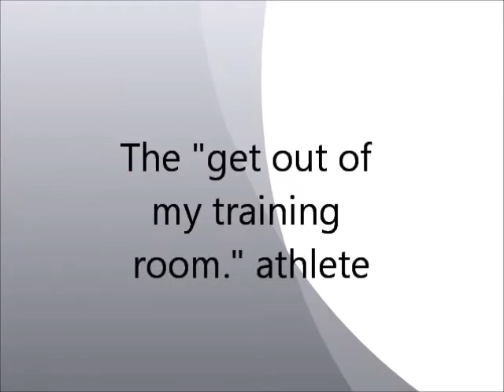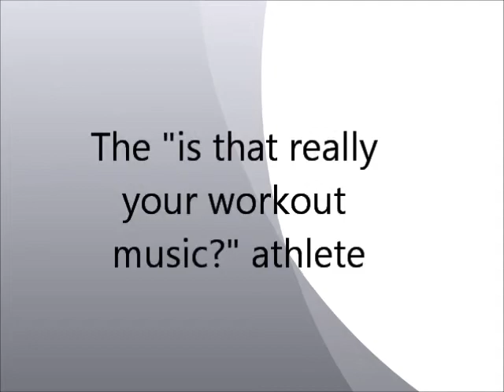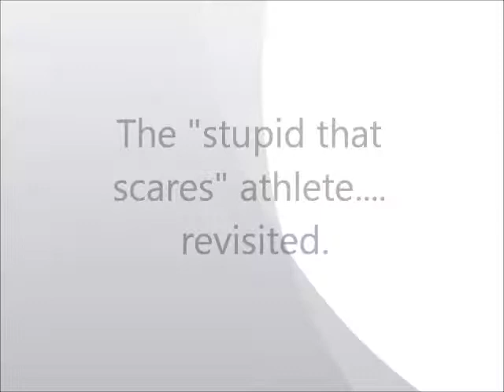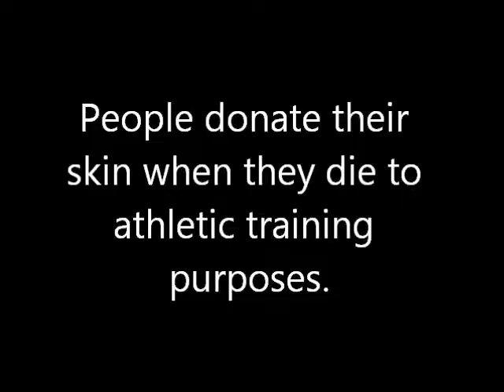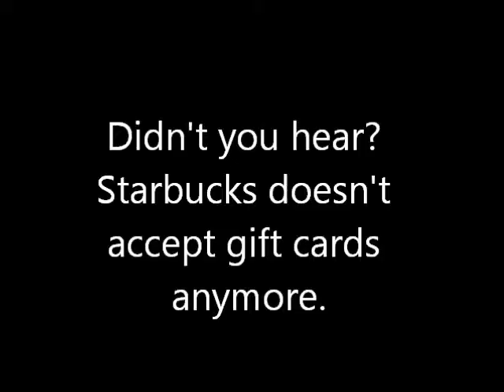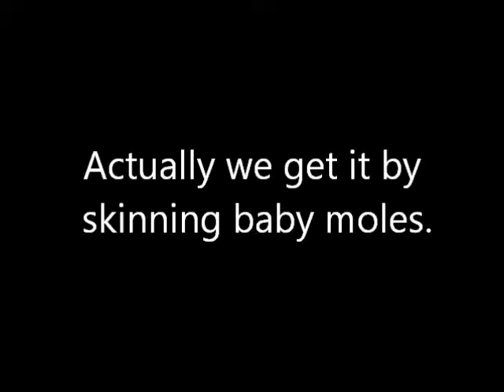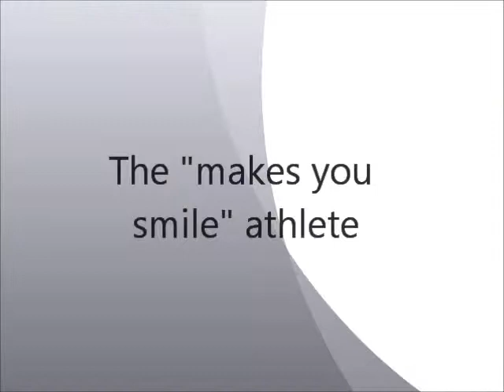AT probs 2 0